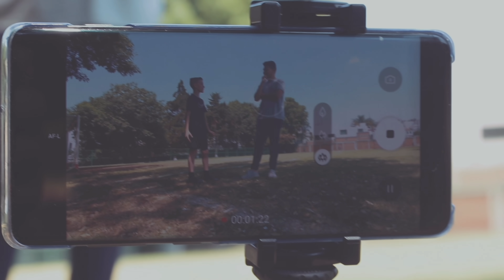Entrenamiento de Taekwondo para grandes y para chicos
En este video les pongo un entrenamiento con cintas menores y otro con cintas más avanzadas, a mi parecer los dos entrenamientos son divertidos, ustedes que opinan? No olviden comentar en la foto que subo después de subir este video o en instagram o facebook